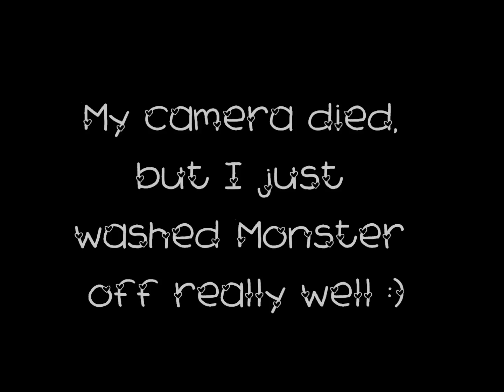Bath Day! ♡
QOTV: Guess which piggie of mine weighs the most?
Hehe, I bet you can guess this one ;) COMMENT ANSWER BELOW PLEASEEE
So this is Monster's and Lia's bath day :) BTW this will be my last video until Sunday/Monday because I will be traveling all of Thursday and Saturday. But I have a BIG surprise when I get backkk ;))))) Comment "sprinkles" if you read this and are excited for the surprise! Love you all! ♡